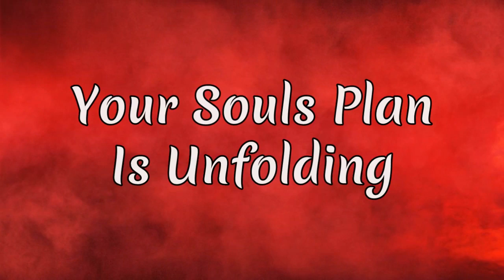Lions Gate 8-8 - Key Things To Know | Powerful Light Language Activation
The Lions Gate on August the 8th brings with it a portal to accelerate your ascension. This powerful portal opening will allow you to tap into your higher levels of consciousness and will assist you in your own inner awakening.

In this video I am going to share with you the key things you need to know about this lions gate portal, and a powerful lions gate activation to help you accelerate your ascension.

Would you like to tap into your souls blueprint and uncover what your soul has come here to accomplish, and most of all, how you can align yourself to your souls blueprint and start creating life based on your souls template for this lifetime? Join me in this exciting FREE Unlock Your Souls Blueprint 5-Day Challenge

Here’s what you’ll learn in this video:
00:00 Lions Gate 8-8 - Key Things To Know | Powerful Light Language Activation
00:58 #1. Ascension Now Accelerates
02:30 #2. Inner Quickening Can Be Felt
03:56 #3. Your Souls Plan Is Unfolding
05:21 #4. Previously Stuck Energies, Situations Etc. Now Move Ahead
06:15 #5. Inner Sense Of Peace & Tranquility Can Be Felt
07:00 Lions Gate Light Language Activation
21:17 How to make the most out of the Lions Gate Frequencies

// FREE RESOURCES
Join the FREE 6-Day Unlock Your Souls Blueprint Challenge to discover how to Unlock Your Souls Blueprint and start creating a life by your unique design

🔮PRIVATE READINGS & HEALING SESSIONS
For Akashic Record readings or Light Language Healing Sessions, visit my

Here you will find a variety of online programs to help you on your awakening journey

Want more help on your spiritual awakening journey? Check out the Awaken To Your Power Within Program

✨ ABOUT:
Feel free to leave a comment suggesting what you would like to learn more about, what spiritual awakening struggles and challenges you are experiencing or what healing or guidance you would like to receive from the Higher Realms!

Have questions or would like to get in touch with me?